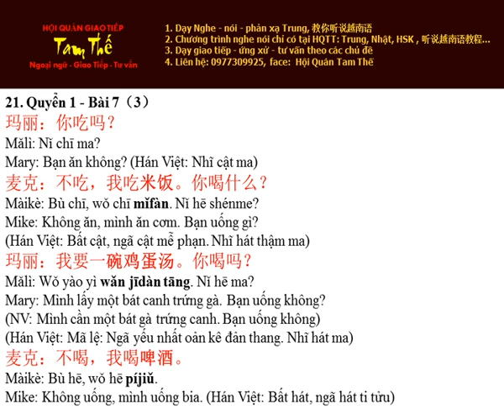Bai 21 Hoc Thu Nghe Noi Han Ngu Q 1 B7 P3